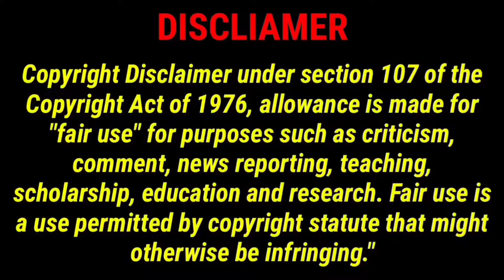Nandu Hits and flops / Nandu Movies list | Telugu movies | Hari Movie Review